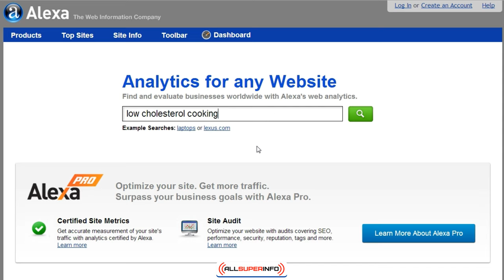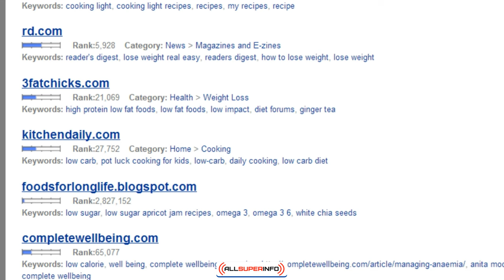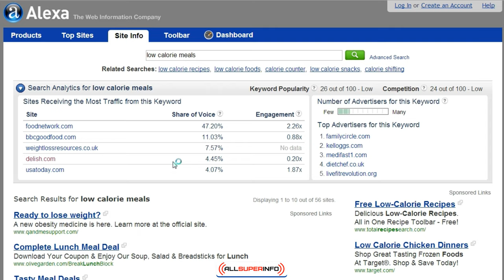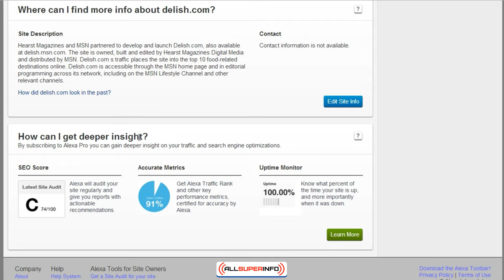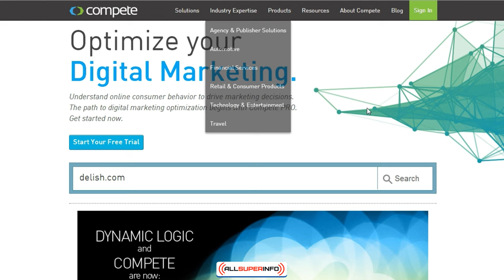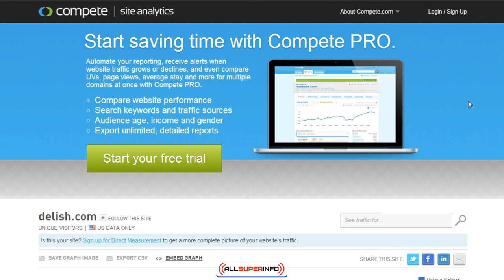Module 5 Start Your Research